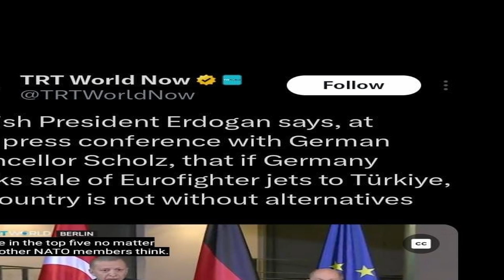Options For Turkish Air Force | JF-17 Thunder Block-III | J-10C | Su-35 | Su-57 | Explained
In this video we have discussed, the following

- Options for Turkish Air Force
* JF-17 Thunder Block-III
* J-10C
* Su-35
* Su-57